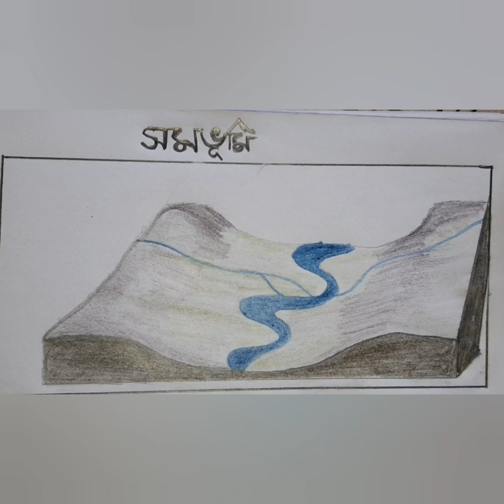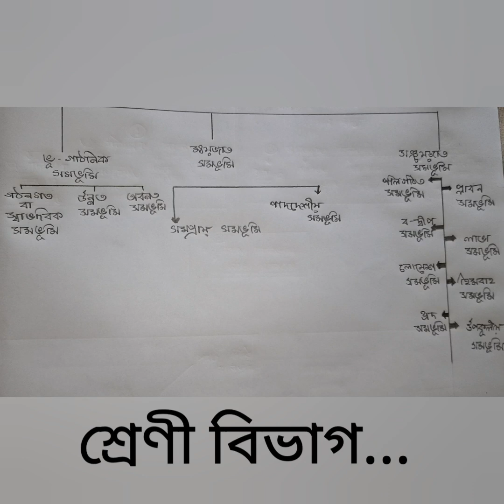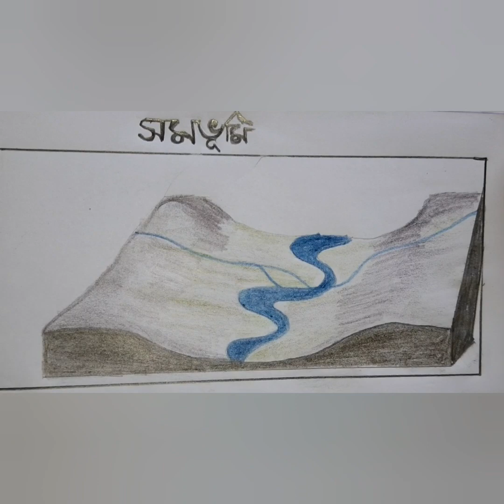সমভূমি অঞ্চলের সংঞ্জা এবং শ্রেনীবিভাগ (সপ্তম শ্রেণী ) plains...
লোয়েস, পলিগঠিত এবং লাভা গঠিত সমভূমির বর্ননা  উদাহরন এবং চিত্র সহ..